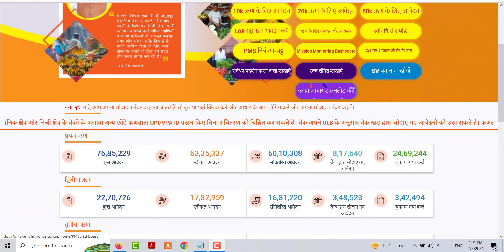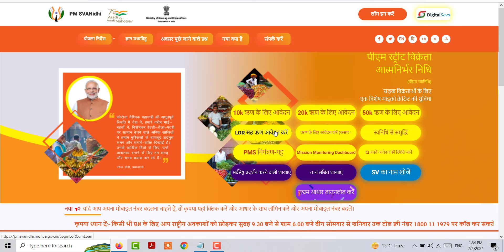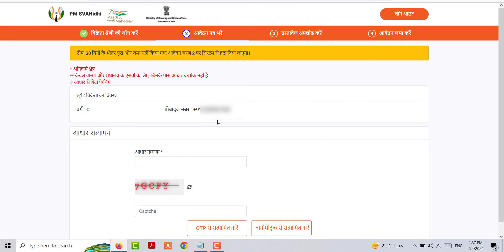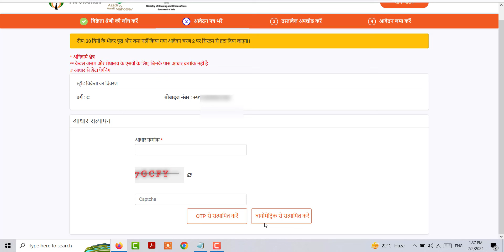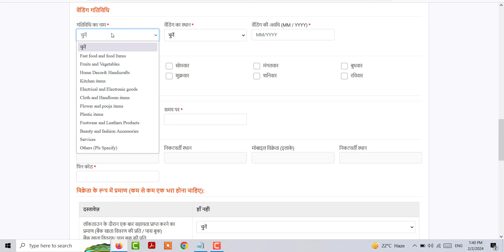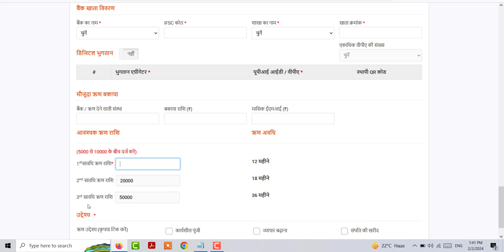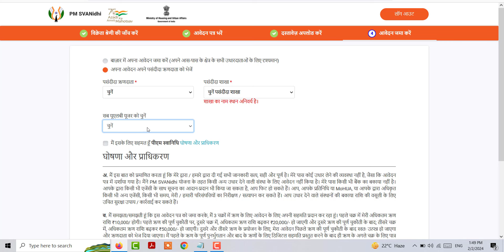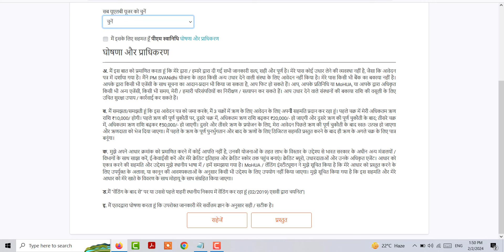पीएम स्वनिधि योजना मे 50 हजार लोन कैसे ले ?, PM Swanidhi 50k Loan Apply Online 2024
This is a Central Sector Scheme to facilitate street vendors to access affordable working capital loan for resuming their livelihoods activities, after easing of lockdown.

Topic Cover in This Video:
पीएम स्वनिधि योजना मे 50 हजार लोन कैसे ले ?
PM Swanidhi 50k Loan Apply Online 2024
PM Swanidhi 20k Loan Apply Online 2024
PM Swanidhi 10k Loan Apply Online 2024
PM Swanidhi Yojana Loan
पीएम स्वनिधि योजना 10 हजार लोन अनलाइन आवेदन
पीएम स्वनिधि योजना 20 हजार लोन आवेदन
10 हजार का लोन कैसे ले
पीएम स्वनिधि योजना क्या हैं
पीएम स्वनिधि योजना कौन आवेदन कर सकता हैं
pm swanidhi yoajna srn number kaise pata kre
swanidhi yojana srn number
pm swanidhi yoajan loan close kaise kare